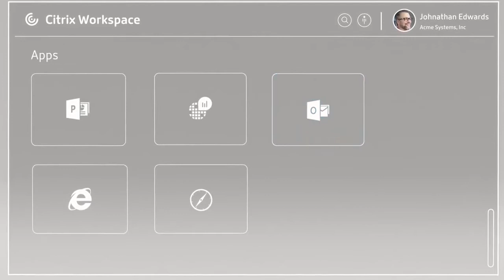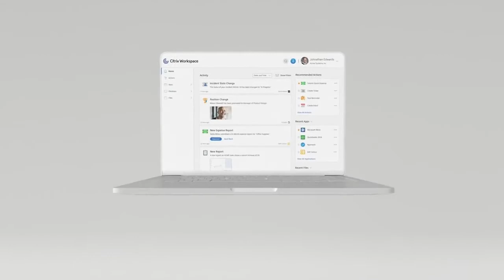Citrix Workspace with intelligence - The Future Workspace with Linktech Australia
Discover the future of the digital workspace with Citrix and Linktech Australia